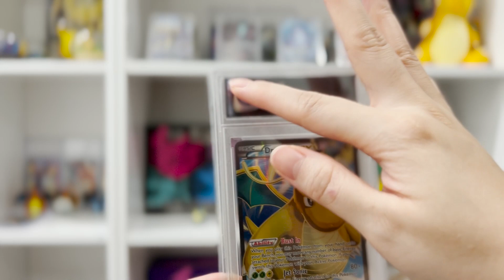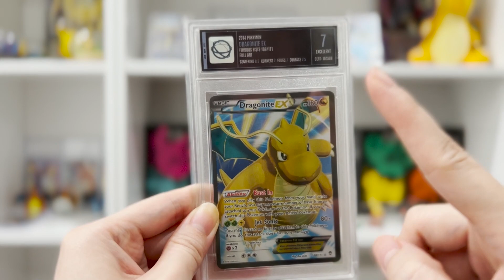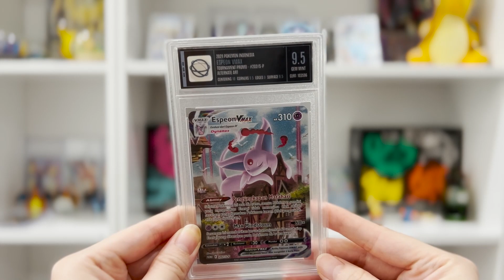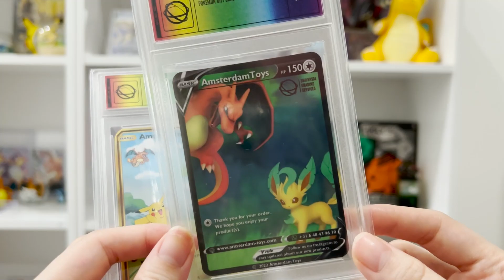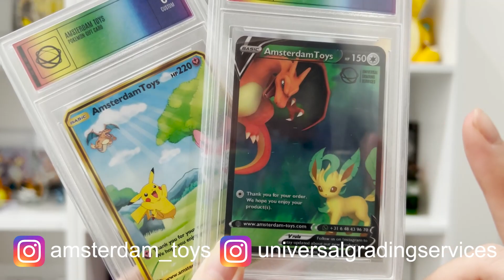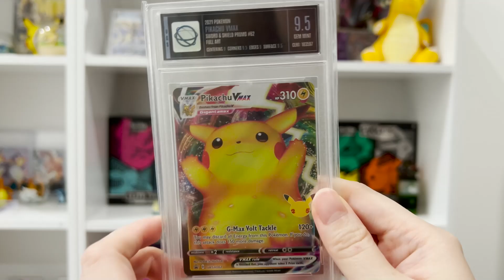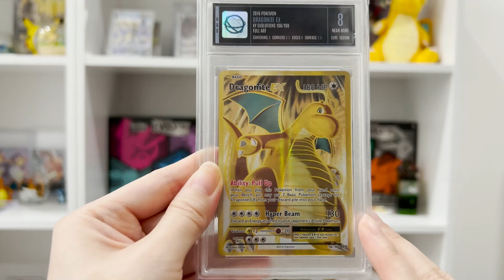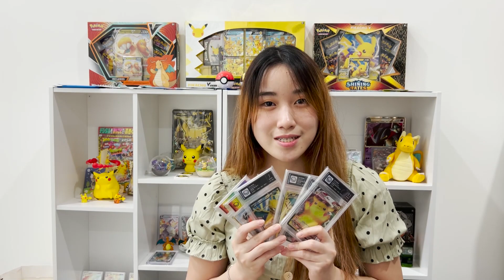Grading Kartu Pokemon di Universal Grading Services (UGS)! Slabnya bagusss 😍 (ft. AmsterdamToys)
Grading service pertama dan terbesar di Belanda, slabnya bagus dan gradingnya ga ngasal guys!

Thankyouu ❤